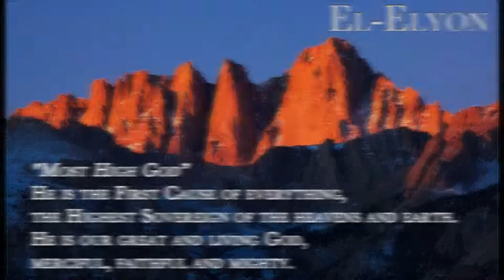The Ancient Order of Melchizedek Shogun Temple Mount Podcast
My testimony of the restoration of the Order of Melchizedek.